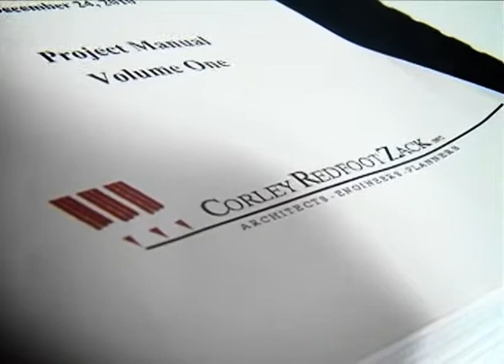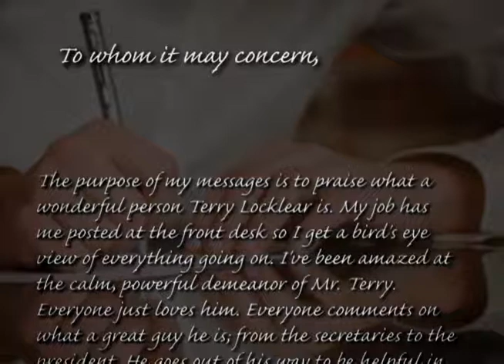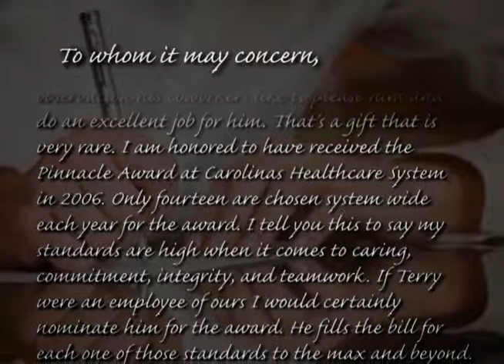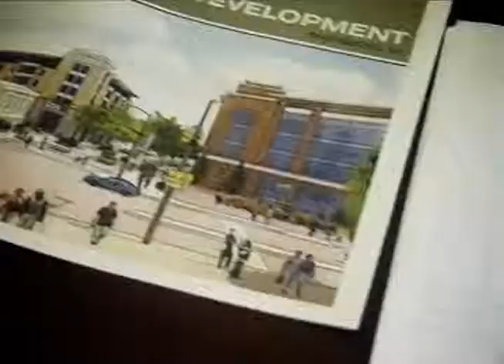RJ Leeper Construction, LLC - Charlotte, NC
President & Owner of RJ Leeper Construction, LLC (Ron J. Leeper), discusses Excellence & Diversity in Construction.
Charlotte, NC